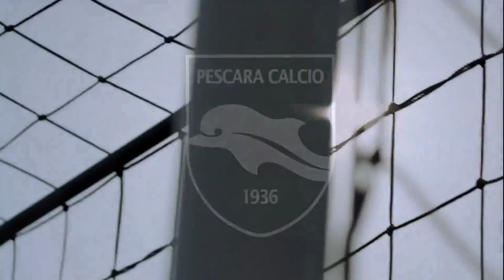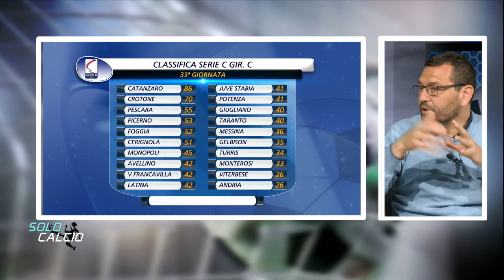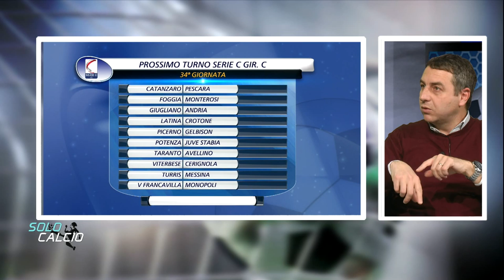Solo Calcio del 20/03/2023